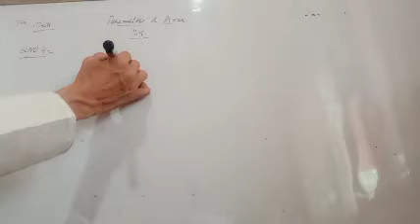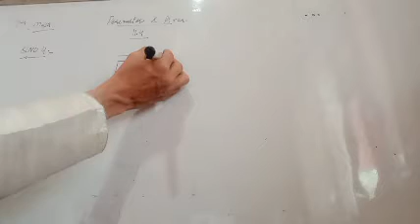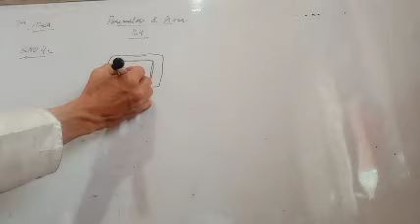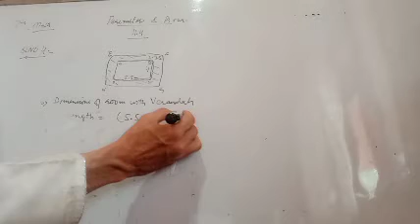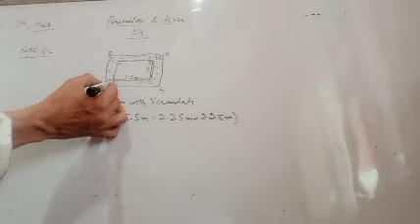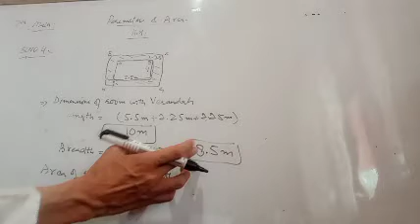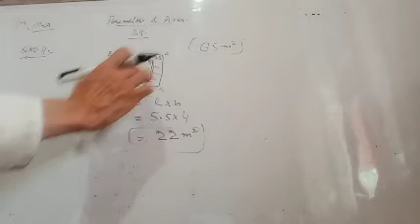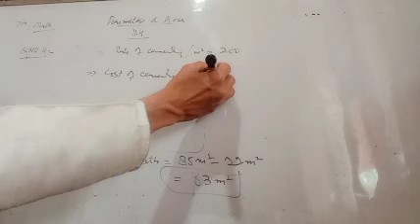Perimeter and area (7th)